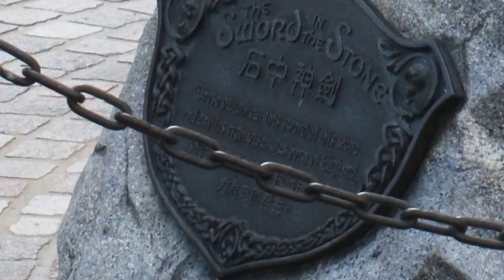Ken Napzok Interview - 1 on 1 with Kristian Harloff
On this episode of 1 on 1 WITH KRISTIAN HARLOFF, Kristian sits down with one of the most requested guests he’s had ever since 1 on 1 was born, the PitBoss himself, Ken Napzok. Ken has been one of the most beloved Collider personalities and personalities in general no matter what channel or network he’s on. The Napzok Files podcast and more recently his The Afternoons podcast which he cohosts with Josh Macuga have been fan favorites for quite some time. The boys sit down to go over the ill-fated Captain Learning series and go in depth about his time working at Collider. They also explore the ups and downs and crazy turns that his career path has taken since starting this journey in Hollywood. Ken also opens up about the pitfalls he’s experienced during his time working in many creative positions in the industry.

It’s a rare look underneath the cowboy hat of Ken Napzok in an interesting, hilariously honest, and super engaging interview with one of the best guys in the industry today. Let us know what you thought of this episode in the COMMENTS section below.